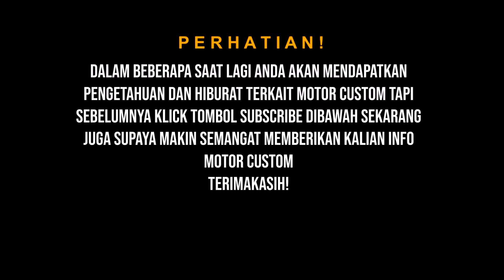RESTORASI YAMAHA RX KING MILENIUM CONCEPT [KING HAS RETURN]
Restorasi
Kayaknya masa kejayaan motor 2 tak semakin terlihat kembali.
Terbukti 4 motor rx king masuk untuk di restorasi ataupun di modifikasi.
Jelas memang motor yang sudah termasuk langka karena sudah tidak di produksi lgi
Dan juga motor 2 tak tidak ada lgi karena sudah tidak boleh di produksi oleh pabrikan sejak tahun 2009.
Menurut kalian gimana sahabat custom?